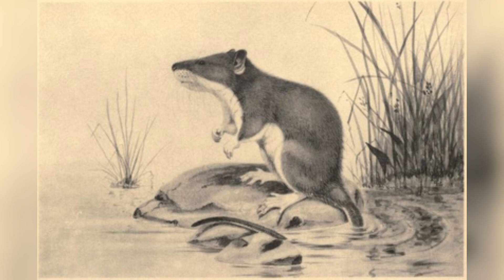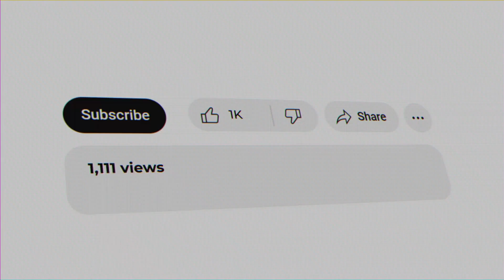The Ethiopian Amphibious Rat: A Rare and Mysterious Species on the Brink of Extinction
The Ethiopian amphibious rat (Nilopegamys plumbeus), also known as the Ethiopian water mouse, is one of the rarest rodents in the world. Discovered in 1928 in the highlands of Ethiopia, only one specimen has ever been recorded. This unique rodent is highly adapted to an aquatic lifestyle, setting it apart from other African murids. However, due to habitat destruction, climate change, and lack of conservation efforts, it is feared to be extinct. Join us as we explore the fascinating history, adaptations, threats, and conservation challenges of this enigmatic species.